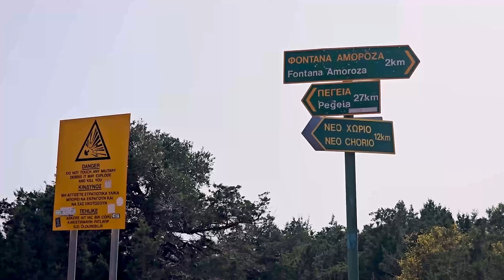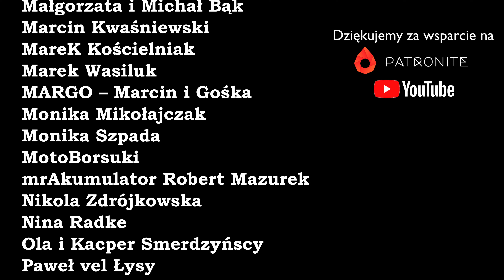CYPR i BLUE LAGOON 🚢 Czy to najlepsza atrakcja na całej wyspie? 289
- Najlepsza atrakcja Cypru to ⁉️

Wiele osób, ale to bardzo wiele, odpowiada na to pytanie zgodnie:
-Blue Lagoon ‼️🌊 🤩

Jak myślicie, co na to powiedzą KamperManiaki?🤔

By wyrobić swoje zdanie, trzeba było się tam wybrać💪 A to wcale proste nie było 💩 bo... nie da się do Blue Lagoon dojechać zwykłym autem 🙈 Szkoda Groszka, nawet 4x4 byłoby nam szkoda 😅
Ale warto 🔥 Bo największa atrakcja znajduje się na Półwyspie Akamas, któremu po objechaniu całego Cypru przyznajemy 1️⃣ miejsce wyspie, do zobaczenia koniecznie! I wy zobaczcie sami dlaczego 😄🔥 Zapraszamy na nowego vloga z Cypru!

Zostań naszym Patronem, zdobądź dostęp do tajnej grupy i  wiele innych przywilejów, pomagając nam w rozwoju kanału 💚

Uwaga↪️ na IG i FB są nasze fotki, ale przede wszystkim Stories, stanowiące uzupełnienie vlogów, a często także ich zapowiedź.